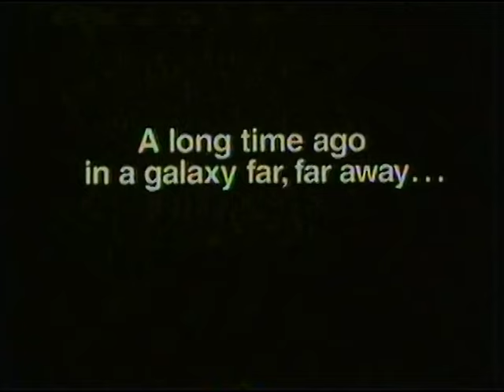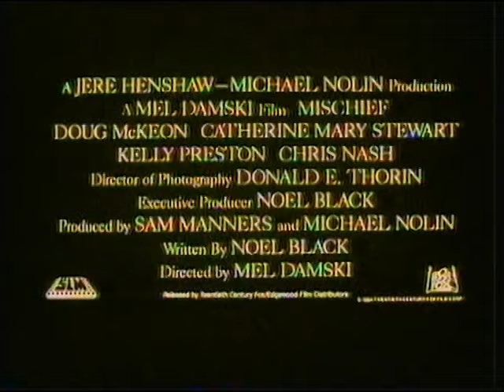Mischief(1985) Trailer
50's style cult movie.

Taken from my VHS copy of Tuff Turf, CBS FOX.

Content captured from a VHS tape using a ClimaxDigital VCAP800 USB device. (link below)